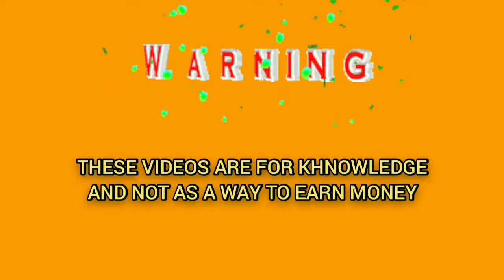Ultimate roulette winning formula || roulette successful strategy || rulet